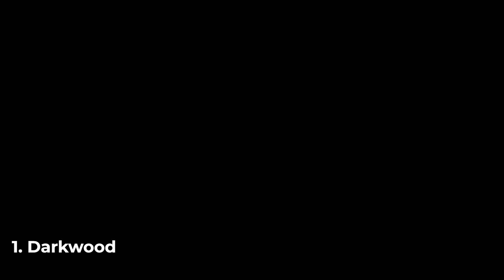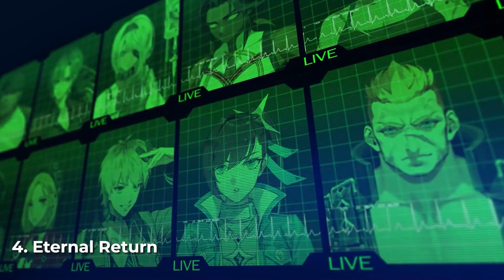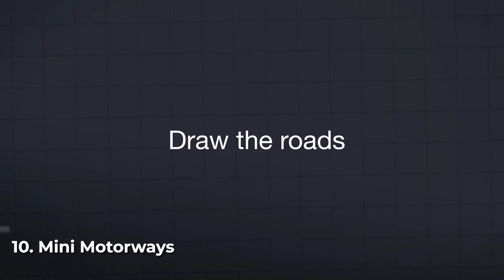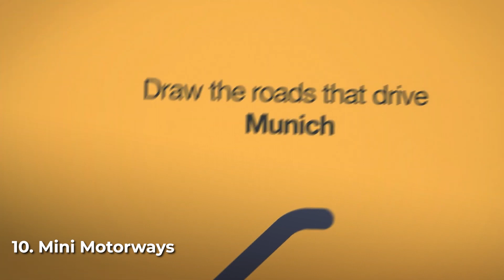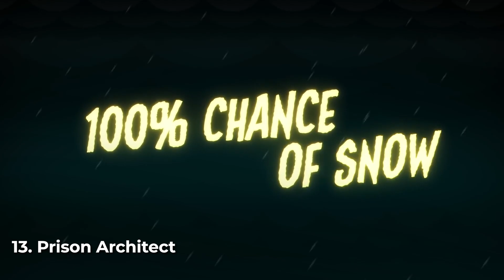17 Best Top-Down Games on Steam for PC 2022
See now the 17 best steam games with a top-down (isometric) view. Open world games, action, rpg, survival and more. Enjoy ;)